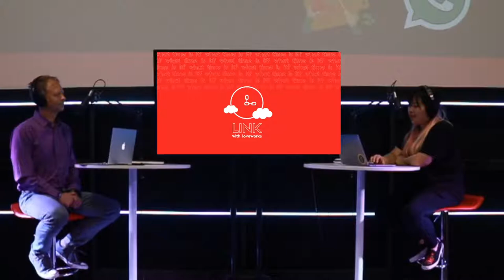Episode 27: You Get Out What You Put In with Leslie Stevens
Hi Dreamers and Doers! We believe you are NEVER too young to be a dreamer and NEVER too young to do your dream.

This week's episode is with Leslie Stevens. Born and raised in California, @wellbeing_dietitian set down her roots in Oklahoma after completing college and graduate school at OSU. Along the way she became a Registered Dietitian and Personal Trainer. Through her own transformation she learned how the impact of taking care of your health and wellbeing can truly be the catalyst to achieving things far beyond just your health. To help others transform their lives through their nutrition and lifestyles she founded her own company, Leslie Stevens Consulting. Leslie strongly believes this world needs more happy, healthy, and confident people and she committed to helping people bring out that version of themselves.

Key Takeaways:
Being strong in who you are is so important
Nutrition can help you become happy, healthy, and confident.
Feeding your body in a nutritious way will help you put more energy into your passions.